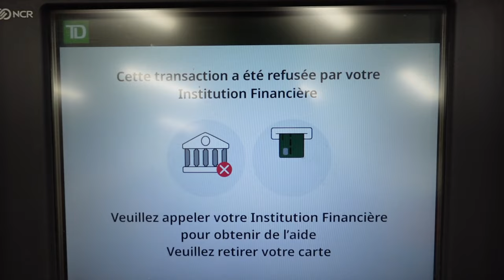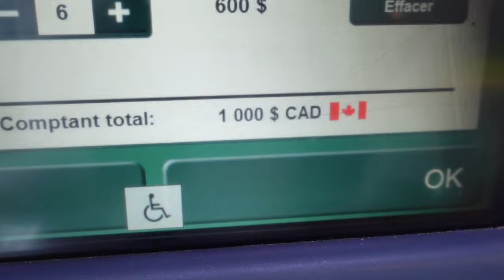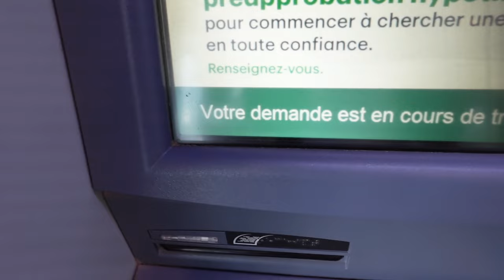J'ai Laissé 1000$ à Côté de Mon PETIT FRÈRE Pour Voir Sa Réaction (test de loyauté)